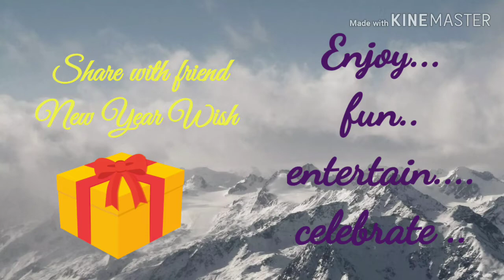Happy New Year Wish of 2020...New cool & fantastic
Hello Viewers .
I would like to wish you very very happy new year 2020 from myself
In this year you are
Always happy
Always healthy
Always smiling
Always cute/handsome.
Like Facebook, Twitter, Instagram, WhatsApp etc...

    ...New Channel...
I want your Supporo